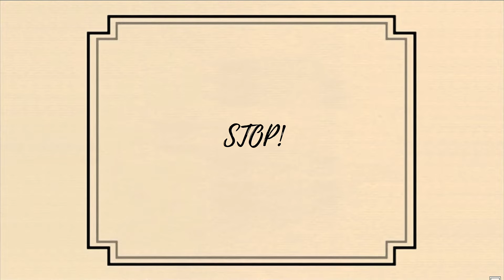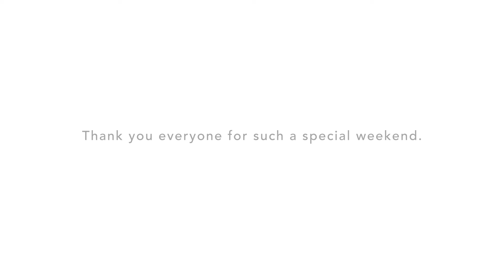MY HENS WEEKEND! | The Chalet, Catherine Hill Bay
I wanted to put together a little home-style video of all the bits and pieces from my Hens Weekend. My friends and family (and Brayden) went above and beyond in spoiling and surprising me, and it is a weekend I will never forget. Thank you everyone, I love you.

Song:
“Something Tonight” – Taylor Acorn

Music Bed SyncID:
MB01SFZKAPX2ONE